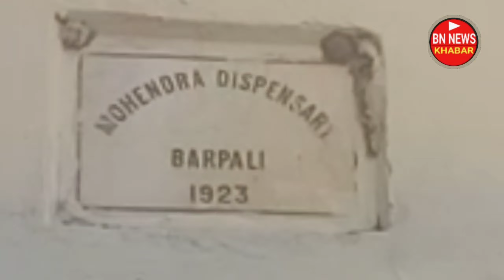୧୦୦ ବର୍ଷ ପୁରୁଣା ହସ୍ପିଟାଲ ଭାଙ୍ଗି ଦିଆ ଗଲା ! ବନୁଛେ 5 T ବିଲଡିଂ । ଆସିବେ କି ୧୧ ଜଣ ଡକ୍ଟର ? ଦେଖୁଁନ ଖବର